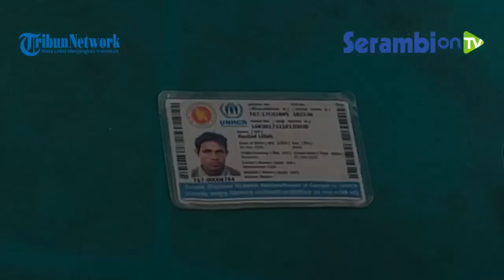Seluruh Pengungsi Rohingya Yang Bermalam di Jangka Divaksin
SERAMBINEWS.COM, BIREUEN- Pengungsi etnis Rohingya di Meunasah Desa Alue Buya Pasi, Jangka, Bireuen, Minggu (6/3/2022) sore divaksin dan rapid tes.

Vaksinasi dilakukan tim medis Puskesmas Jangka disaksikan camat dan perangkat desa.

Sementara itu tim UNHCR bersama petugas imigrasi Lhokseumawe melakukan pendataan.

Pengungsi Rohingnya duduk berjejer saat antre untuk proses vaksinasi.

Salah seorang pengungsi yang bisa berbahasa inggris, Umar Fariq menjadi perantara yang memudahkan perugas untuk  berkoordinasi dengan para pengungsi lainnya.

Para pengungsi Rohingnya dipastikan akan bermalam di meunasah, warga setempat bahu membahu mendirikan tenda untuk penampungan sementara bagi mereka.

Kapolres Bireuen, AKBP Mike Hardy Wirapraja mengatakan, sudah melakukan koordinasi dengan berbagai tim, Lhokseumawe sudah siap menampung dan mereka sedang mempersiapkan kebutuhan pendukung bagi para pengungsi.  (*)